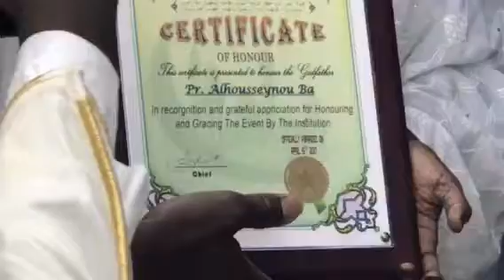Receiving this great honor from Ansarudeen keur baye New York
Alhamdulillah Baye NIASS